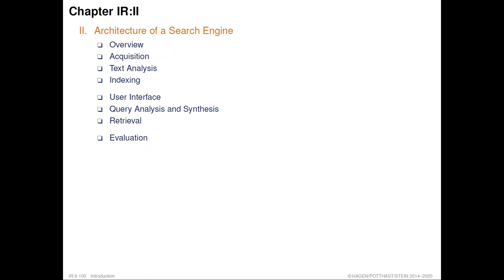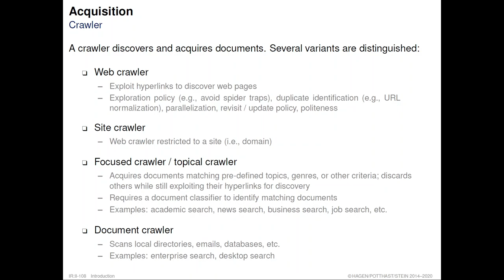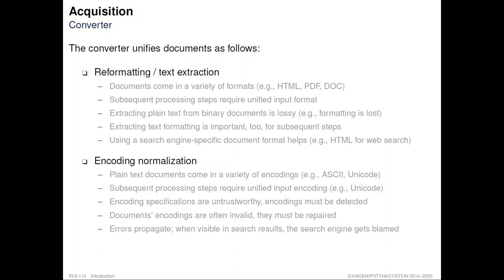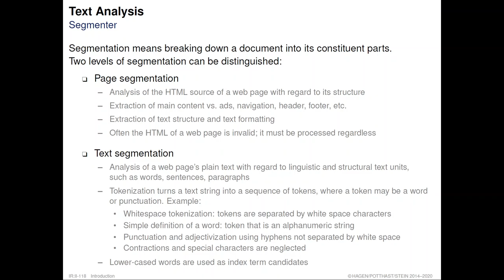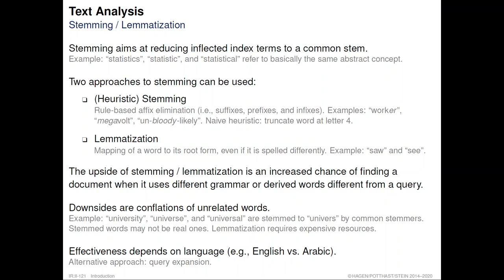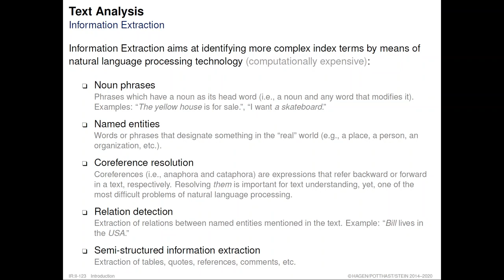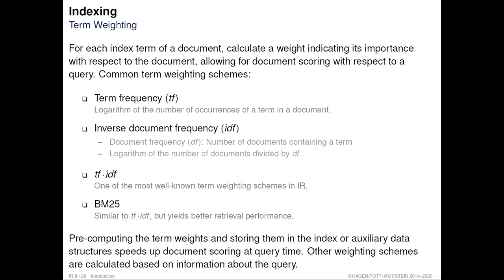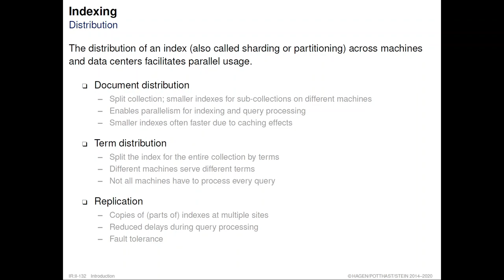Information Retrieval » Introduction » Architecture of a Search Engine » Indexing (07)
Part. Introduction.
Unit. Architecture of a Search Engine.
Sections. Overview, Acquisition, Text Analysis, Indexing.